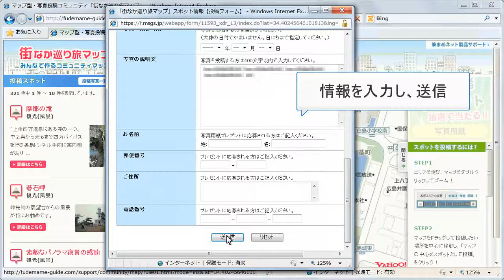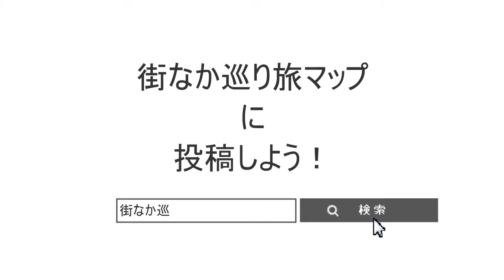マップ投稿方法